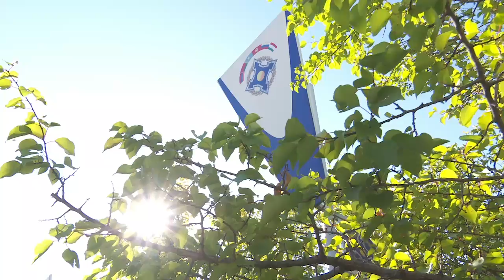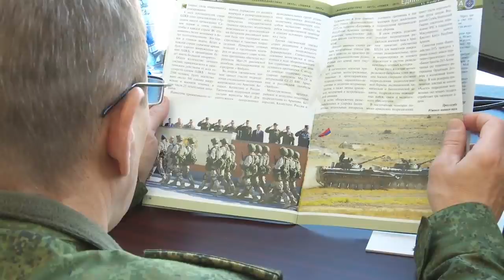«Փոխգործակցություն-2017» համատեղ զորավարժություն